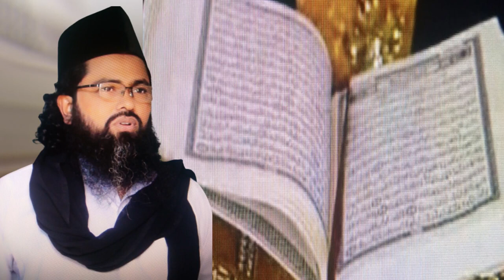মান আরাফা নাফছাহু মারাত্বক বিষয় man arafa napsaho marattok bisoy shamim ali chistna